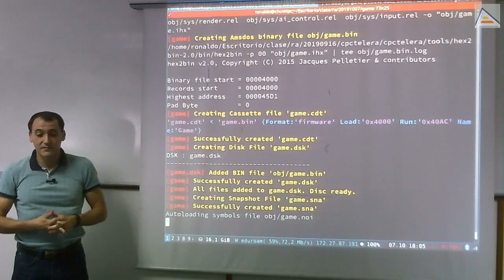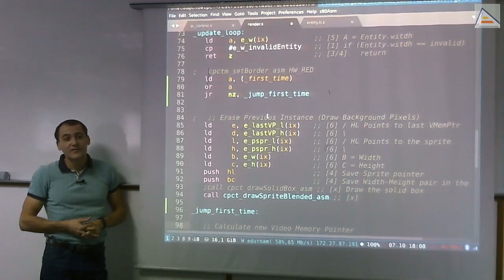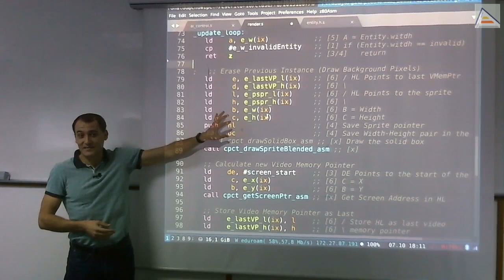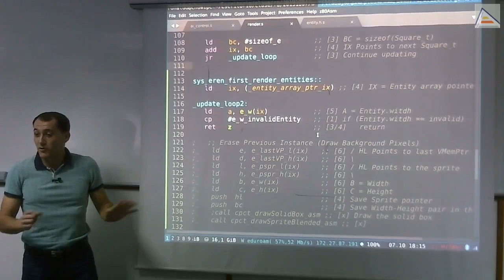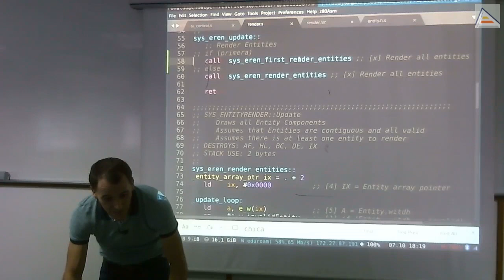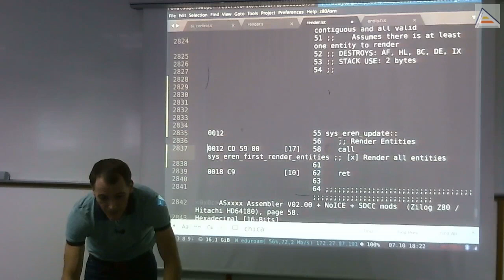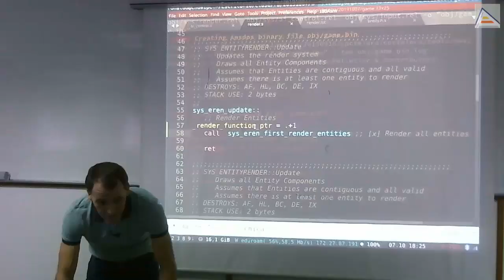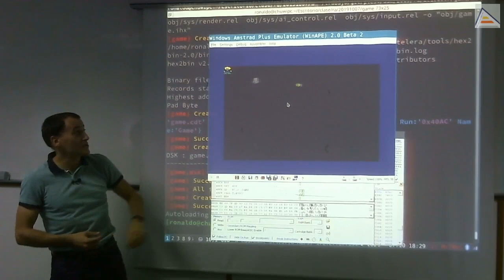Primer dibujado XOR: evitar costes con código automodificable [ASM Z80]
[Sesión 7.3]: Analizamos un problema que surge al dibujar con XOR. Al borrar antes que dibujar, la primera vez se quedan los sprites. Este problema requiere que hagamos algo distinto la primera vez que renderizamos de las demás. Con esto surge un potencial problema de rendimiento que analizamos y solventamos.
Contenidos Detallados:
- Poner un salto condicional en mitad del render produce que eso se esté comprobando todas las veces que renderizamos. Si además sólo tiene éxito la primera vez, es innecesario y costoso
- Analizamos en detalle este problema y estudiamos posibles soluciones
- Creamos una nueva versión de la función de render, especializada en realizar la tarea sólo la primera vez
- Nos encontramos el mismo problema al decidir si llamar a una función o a otra, pues necesitamos un salto condicional
- Analizamos en el nivel de código máquina las llamadas a una y otra función y vemos cómo modificar el código máquina en tiempo de ejecución para evitar el salto condicional
- Entendemos como funciona el cambio realizado y vemos en el depurador como el código máquina ha sido modificado para llamar a una y otra función alternativamente, pero sin el salto condicional
- Tras analizarlo vemos que todavía nos queda un fleco por resolver: lo que sucede cuando se inicia una nueva partida